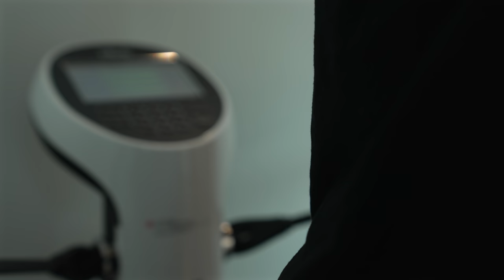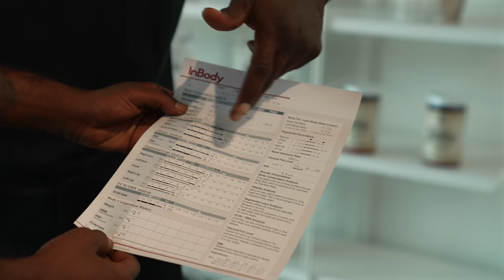Getting My Homie In Shape | Ep 1. Willy Northpole | Mike Rashid